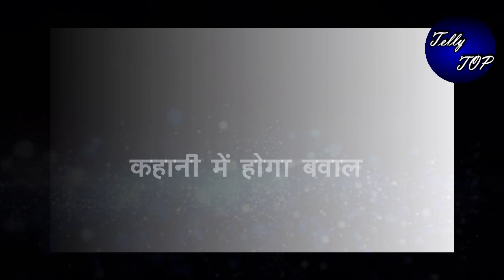YRKKH ||” अक्षरा अभिमन्यु करेंगे नाटक”,आरोही को देंगे चकमा